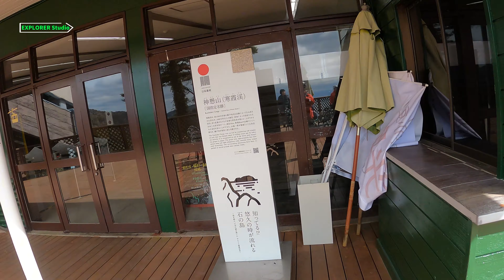18% Gradiant Hardclimb for 10km Distance / Second Day Explore the Island of Shodoshima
Shodoshima is the second-largest island in the Seto Inland Sea, with a population of 28,500 and an area of 170 km2 (as of April 1, 2017).
The island is known as the Mediterranean of Japan, both for its year-round temperate climate and as the birthplace of olive production in the country. Traditional food production, such as soy sauce slowly fermented in wooden barrels or sun-dried somen noodles, continues to thrive after 400 years. Cuisine using these time-tested methods is found in abundance.

Shodoshima is also blessed with plentiful nature. At the Kankakei Gorge, considered one of the three most spectacular gorges in Japan, see all in one place the Seto Inland Sea, unusual rock formations patiently carved by fierce wind and rain, and the canyon itself. Another popular spot is Angel Road, which appears only twice a day at low tide to connect four small islands. Couples that walk hand in hand as they cross these white sands are said to one day find happiness.

Shodoshima is one of the venues for the Setouchi Triennale art festival, so make sure to see Gift of the Sun, Regent in Olives, and other outdoor art installations remaining from the festival.

From Takamatsu, take a ferry to the ports of Tonosho, Ikeda, Kusakabe, or Sakate, each only one hour away.

■ Getting around the island
・It may be an island, but do not underestimate its size. Use buses or a rental car to get around. All-day bus passes are sold at Tonosho Port.
・Active types will enjoy renting a bicycle to visit the sights. Each port (except Obe and Fukuda on the north side) has bikes to rent. Or, rent a road bike at Giant Store in front of Takamatsu Station and take it on the ferry. Try an 82-km loop of the whole island!

■ Main sights
Shodoshima Olive Park, Kankakei Gorge, Dofuchi Strait, Angel Road, Nakayama Senmaida (Terraced Rice Fields), Meiro no Machi (Maze Town), Choshikei Gorge, Soy Sauce Village, Twenty-Four Eyes Movie Studio
Shōdoshima is an island in Japan’s Seto Inland Sea. On the south coast, olives grow in the hillside groves at Shōdoshima Olive Garden. At low tide, Angel Road sandbar links 3 tiny islets to the main island. Twenty-Four Eyes Movie Village has the preserved set of a popular Japanese film, plus a cinema museum. In the center of the island, trails and a cable car cross Kankakei Gorge, known for its vibrant fall foliage.

Shodoshima (小豆島, Shōdoshima) is the second largest island in the Seto Inland Sea and one of the first islands born to the gods in the creation myth of Japan. The name literally means "small bean island", which technically refers to the azuki bean but today could more fittingly refer to the soy bean or olive as the island has traditionally been a producer of soy sauce and now is even better known for its olive plantations.

Shodoshima attracts visitors with its Mediterranean atmosphere, offering beaches, resorts, coastal sceneries and a mountainous interior with one of Japan's most celebrated gorges, the Kankakei Gorge. The island is also known as the filming location of a popular movie.

Shodoshima serves as one of the venues for the Setouchi Triennale art festival. Some permanent art installations from past festivals, including several outdoor installations, can also be viewed outside of the festival periods. They are spread across the island, with most of them concentrated around the port towns along the southern coast.